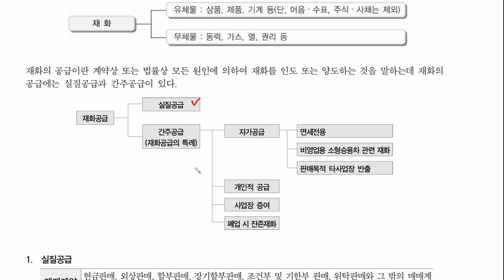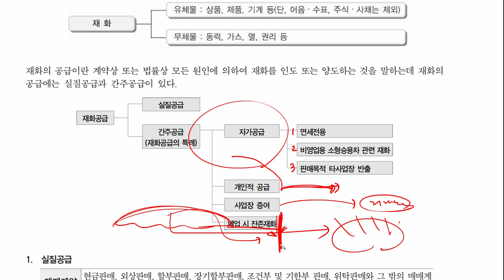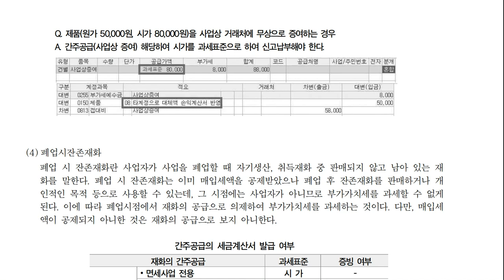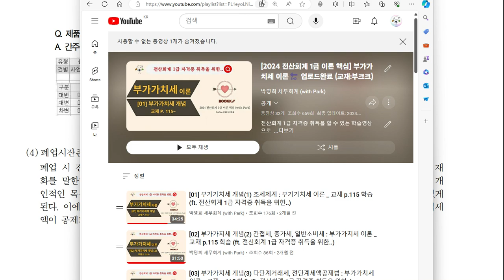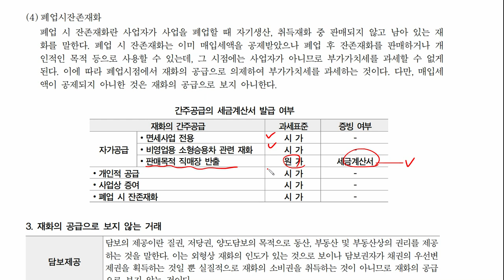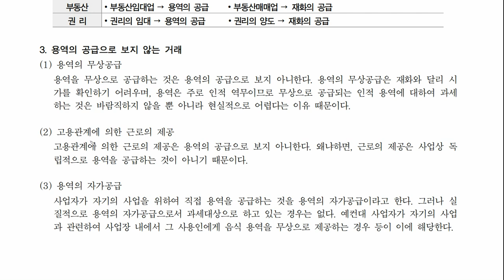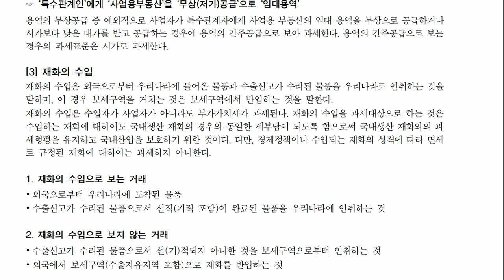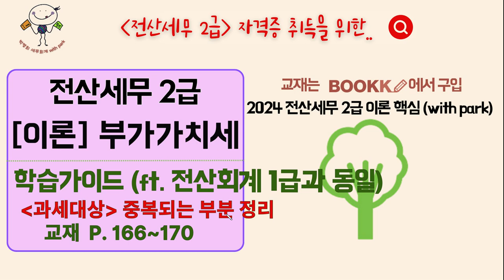[03] VAT 과세대상 학습가이드 (ft. 전산회계 1급과 중복 체크) ➡️ 2024 전산세무 2급 실무 핵심 (with Park) p. 166~170 📖 교재 : 부크크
교재를 통해 전산세무 2급 자격증 취득을 위한 이론 학습 강좌입니다.

✅ 학습내용 :  VAT 과세대상 학습가이드 (ft. 전산회계 1급과 중복 체크)
✅ 교재페이지 : 166~170 페이지
✅ 교재구입    • 교재명 : 2024 전산세무 2급 이론 핵심 (with Park)

➡️ 전산회계 1급 부가가치세 이론 영상을 통해 학습하실 수 있습니다.